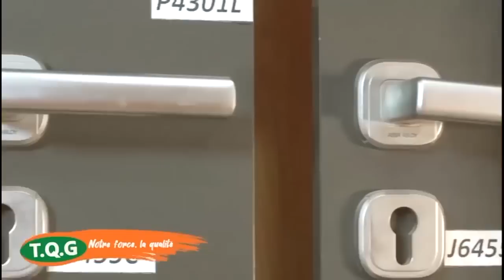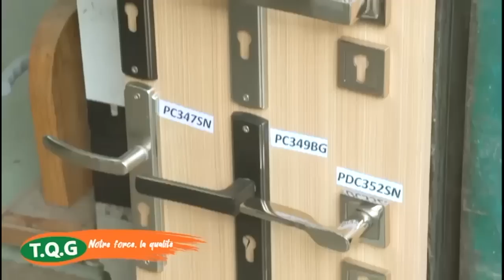Khoutba S. Ah Rafahi du 06 Mai 2022 | Les enseignements à tirer du mois béni de Ramadan; Perpétrer..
Khoutba Serigne Ahmadou Rafahi du 06 Mai 2022 | “ Wérou Koor wi matna”
Les enseignements à tirer du
mois béni de Ramadan;  Perpétrer
dans les actions pies  après un mois
d’abstinence et de dévotion